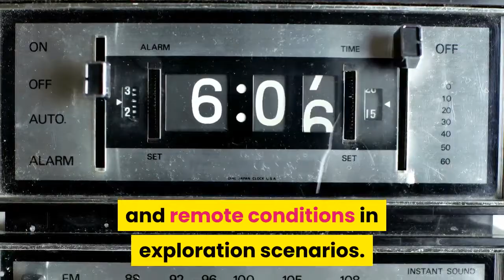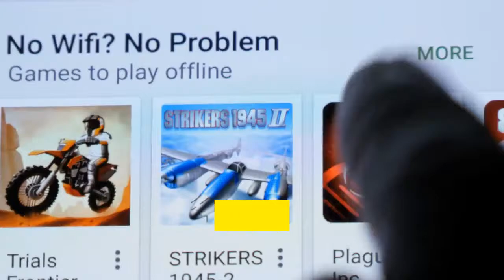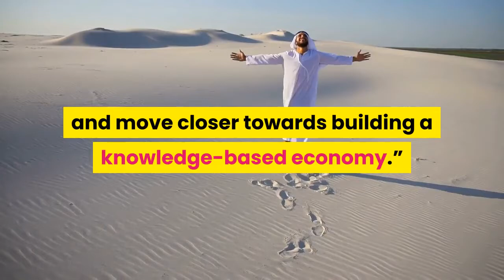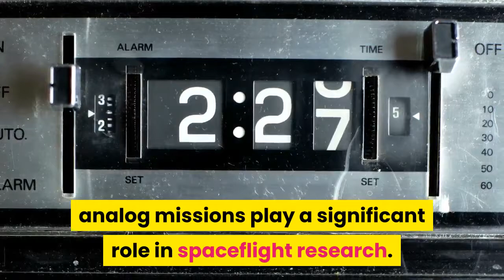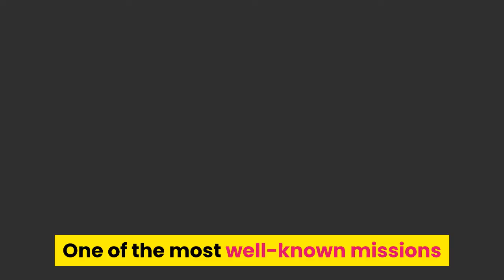uaes mission to mars crew shortlisted down to 10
UAE’s Mission to Mars crew shortlisted down to 10
Dubai: Ten Emiratis have been shortlisted from 100 applicants to become part of CrewONE that will participate in the Scientific International Research in Unique Terrestrial Station (SIRIUS 20/21), an eight-month analog mission that will take place from November 2020 until July 2021 at the NEK ground-based analogue facility in Russia.NEK (Nazemnyy Ekspermental’nyy Kompleks), located at the Institute of Biomedical Problems at the Russian Academy of Sciences in Moscow, is a closed habitat and a unique multi-compartment facility used as an analog for isolation, confinement, and remote conditions in exploration scenarios. It will be used to simulate living on planet Mars.

The Mohammed bin Rashid Space Centre (MBRSC) tweeted on Wednesday that the final CrewONE members will be revealed soon.